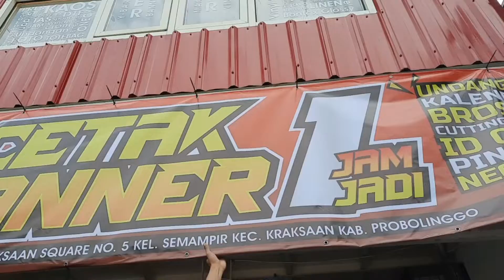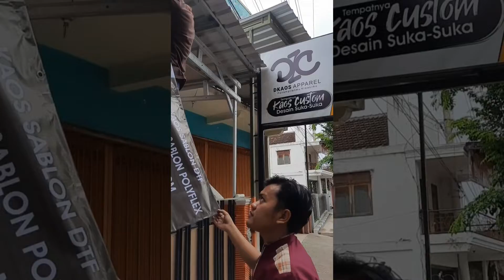PERSIAPAN KANTOR BARU PERCETAKAN DIGITAL PRINTING 1080p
Terima Kasih sudah selalu support channel ini semoga diberikan kesehatan yang barokah serta rizki yang barokah. Aamin

Jika kalian suka dengan video ini silahkan klik tombol like dibawah ini, jika kalian tidak suka silahkan tekan tombol dislike dibawah ini, apabila kalian punya pertanyaan silahkan tuangkan pertanyaan kalian di kolom komentar di bawah ya, oya untuk yang pertama kali datang ke channel saya jangan lupa untuk tekan tombol SUBSCRIBE nya dan nyalakan tombol notifikasinya agar kalian tidak ketinggalan video video yang selanjutnya. terima kasih sudah menonton...

Enjoyyy...